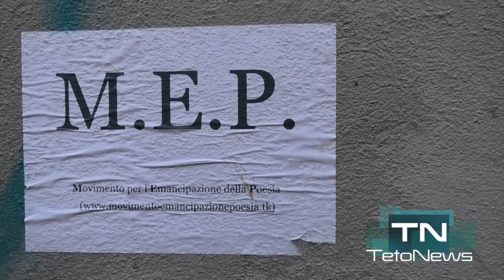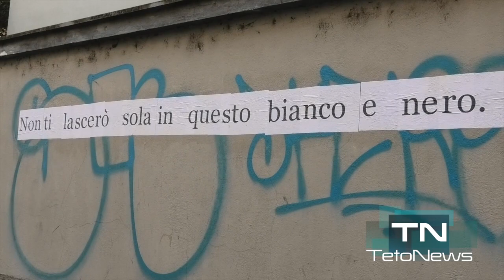Pavia invasa dalle poesie del M E P segno di una cultura del vandalismo e dell'imbrattamento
Pavia. I muri della città sono pieni di poesie firmate M.E.P.  Scopriamo chi è e cosa vuole il Movimento per l'Emancipazione della Poesia.